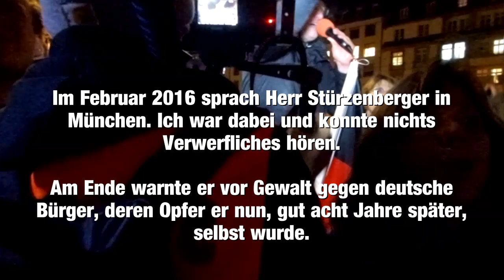Im Febr. 2016 warnte Herr Stürzenberger vor Gewalt gegen deutsche Bürger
Im Mai 2024 wurde er selbst Opfer dieser Gewalt.